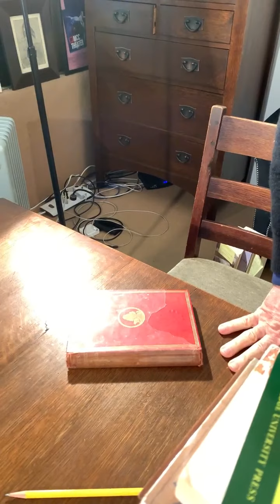Steven Sater and Colton Ryan IG Live — Alice by Heart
Steven and Colton talk all things Alice by Heart and otherwise, on the second anniversary of the show's opening night at MCC Theater.

Recorded on IG Live (2/26/21)